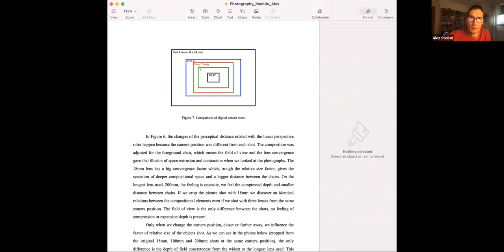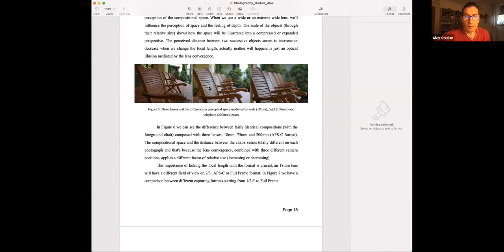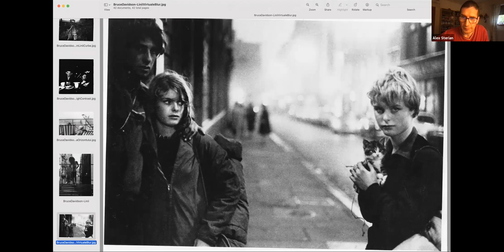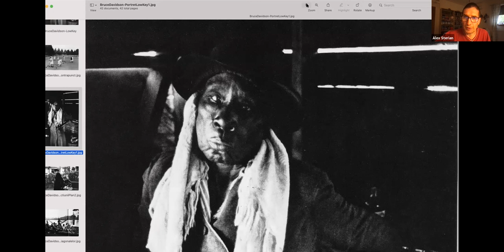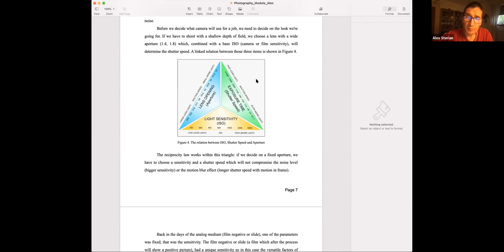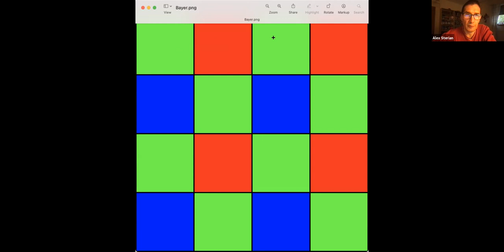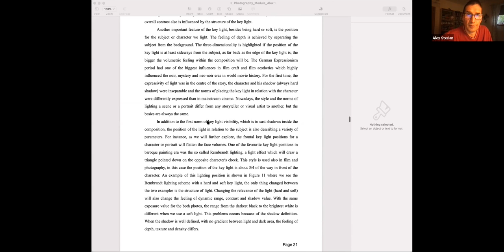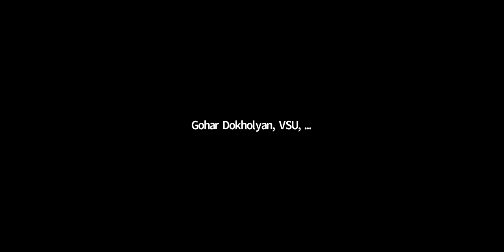CONNECT Course nr.2_Photo Module_Interactive lecture 1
To view the lessons CONNECT Course №2 Art Skills, Video Course, Photo Module, follow the